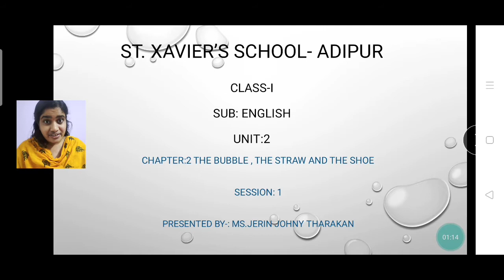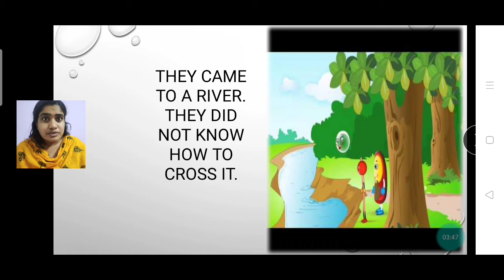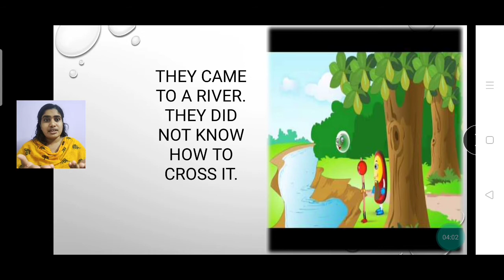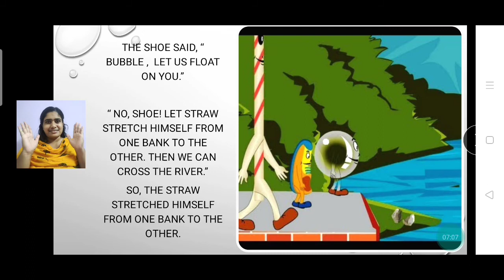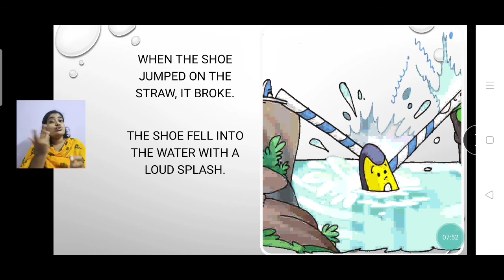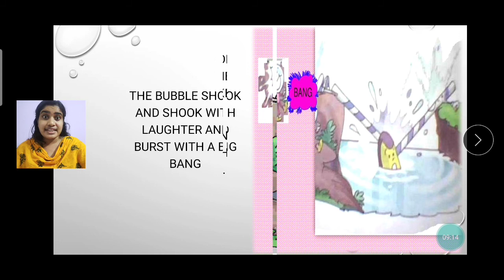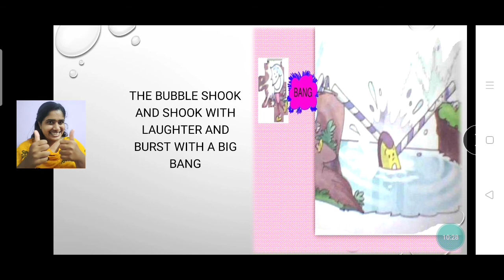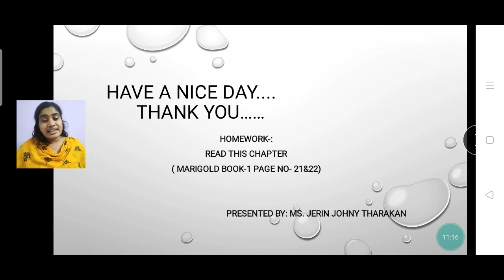Std 1 Eng Unit 2 Ch 2 The bubble, straw and shoe